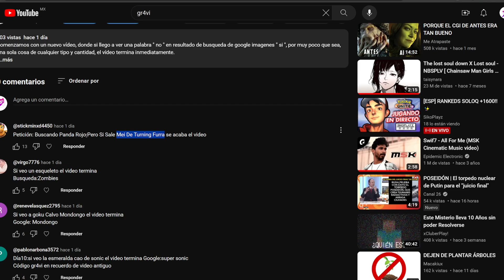SI VEO A MEI DE TURNING RED EL VIDEO TERMINA - Panda rojo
Comenzamos con un nuevo vídeo, donde si llego a ver a mei de turning red, por muy poco que sea, una sola cosa de cualquier tipo y cantidad, el vídeo termina inmediatamente.

APOYO:
UNETE como seguidor y consigue ventajas asì como insignias: